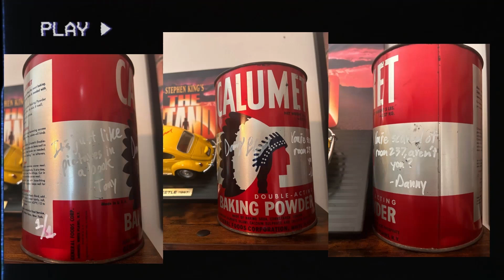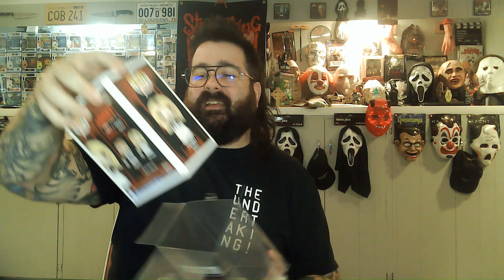fulfills a real Valentines need!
Thank you to CSR Collectibles for keeping my collection growing. Make sure you're following them on facebook to stay up to date with their new inventory!